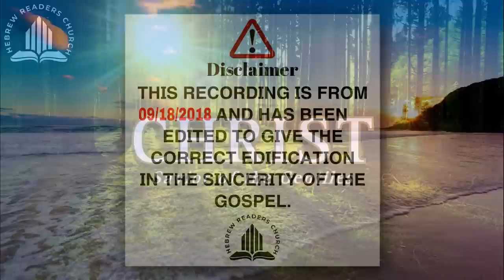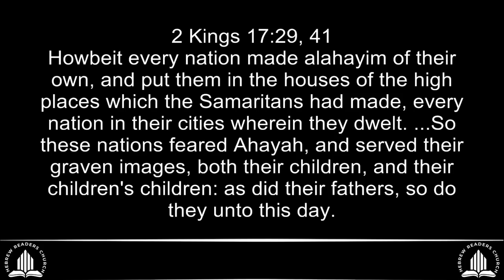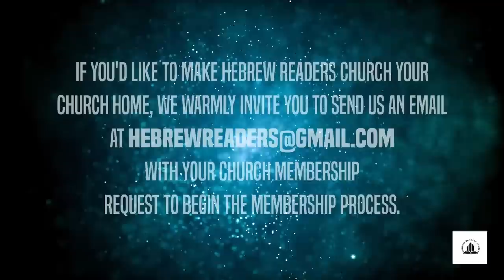Christ, Savior of the Gentiles